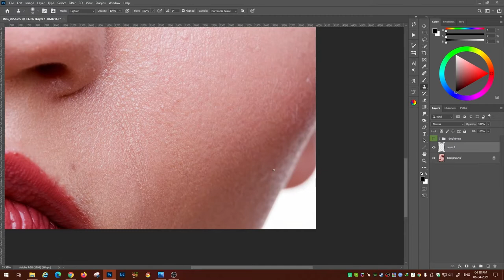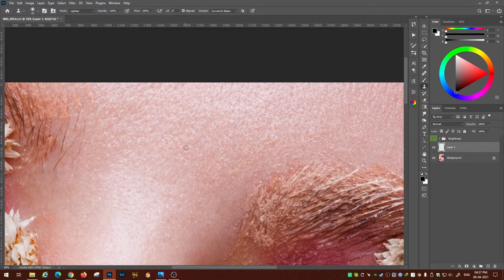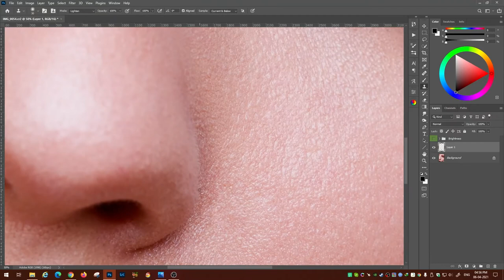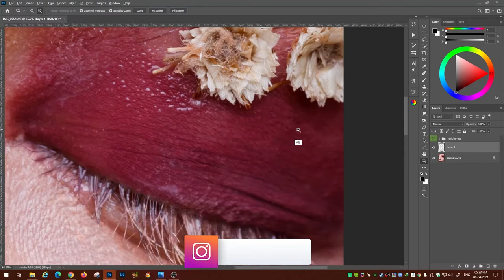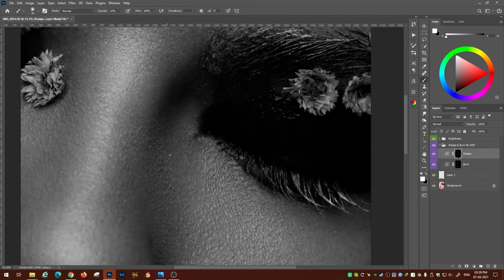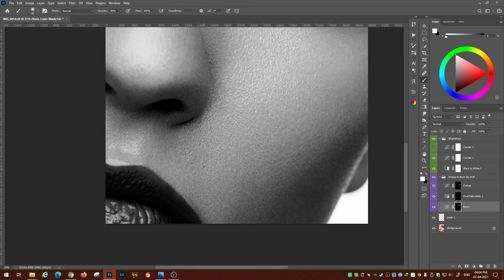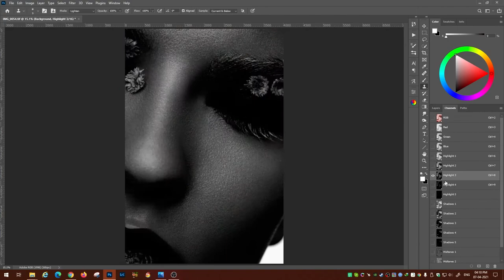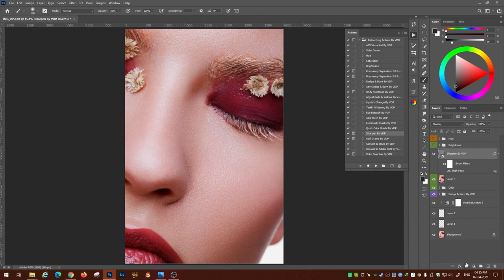Macro Beauty High End Retouching In Photoshop - Start To Finish Retouching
In this Macro Beauty High End Retouching video, I am showing you the retouching and color grading process for Macro Beauty Photo In Photoshop Start To Finish.

For any queries regarding the video or retouching series do let me know in the comments section below or if you want to learn retouching from me then check out my 1ON1 Session details on the following

If you like my video hit that LIKE button and don't forget to SUBSCRIBE my channel also Hit That BELL icon so that you'll get notified whenever ill upload a new video...

Till then Keep Shooting Keep Learning...

Raw Image Provided By:  khalaburda

External HDD
Pen Tablet

MY GEAR :-

Mirror less Camera
Action Camera
Action Camera Accessories
Audio Recorder
Lavalier Condenser Microphone
SD Card
Card Reader
Power Bank
Micro USB Charging Cable
Gorilla Tripod

External HDD
Pen Tablet

MY GEAR :-

Mirror less Camera
Action Camera
Action Camera Accessories
Audio Recorder
Lavalier Condenser Microphone
SD Card
Card Reader
Power Bank
Gorilla Tripod